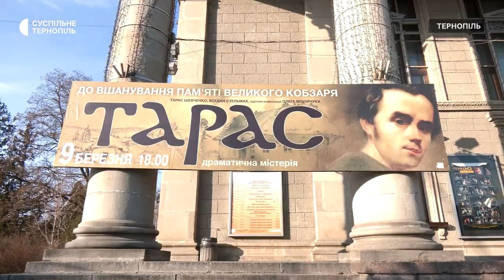«Кожне десятиліття в історії нашого театру без Шевченка не могло бути»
У Тернопільському академічному драмтеатрі імені Тараса Шевченка ставлять вистави за творчістю поета з 1946 року. Про це розповіла керівниця літературно-драматургічної частини Ірина Папуша. За її словами, в репертуарі театру є драматична містерія «Тарас» про життя поета, яку щороку ставлять у березні. Хто грає Шевченка та як вживаються в роль Кобзаря – дивіться.